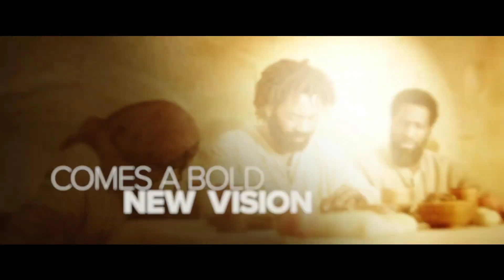The Book Of Clarence - Official Teaser Trailer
Get ready for a cinematic journey like no other with "The Book of Clarence," a captivating film written and directed by James Samuel. Starring the powerhouse ensemble of Benedict Cumberbatch, James McAvoy, LaKeith Stanfield, and David Oyelowo, this upcoming 2024 release promises a tale of mystery, emotion, and self-discovery. Join us in a world where secrets unravel, and lives intertwine, in a narrative that will leave you spellbound from start to finish. Don't miss the trailer for a glimpse into this extraordinary cinematic experience.